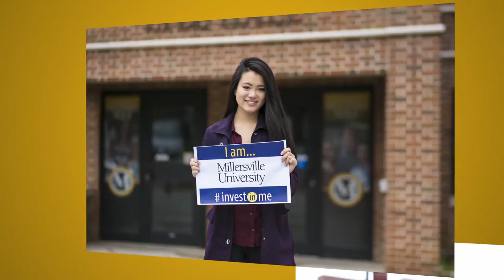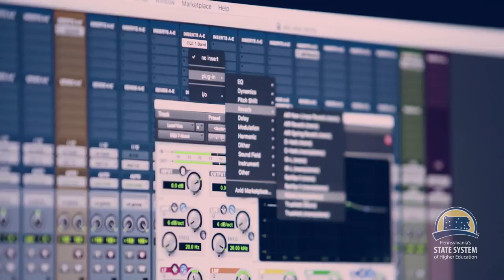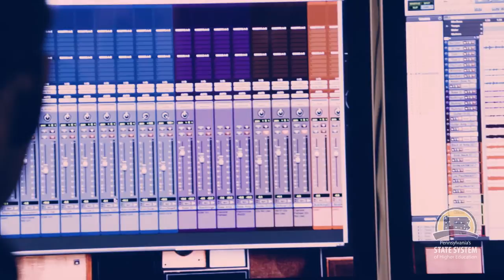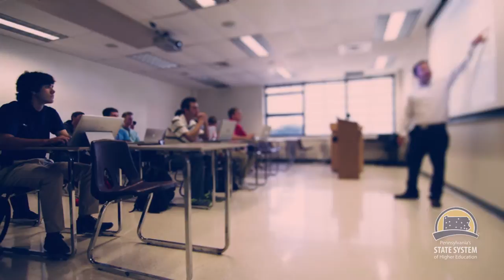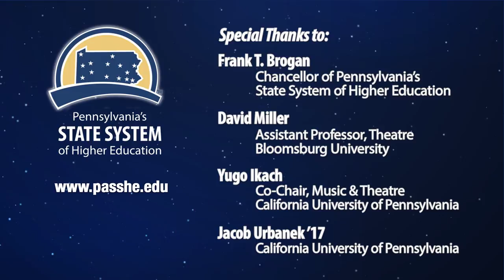Infinite Opportunities: Performing Arts (S3, Ep6)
This week Chancellor Brogan talks about Performing Arts programs throughout the State System with faculty members and a student from Bloomsburg University and California University of Pennsylvania. We'll also visit the Cal U and Kutztown campuses for a first-hand look at these programs at work teaching both the art and technology sides of this field.